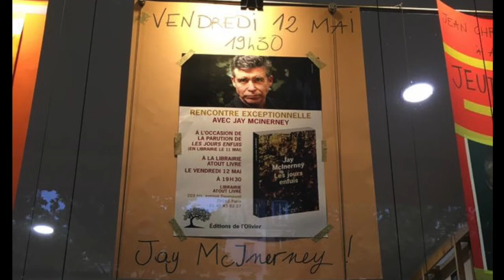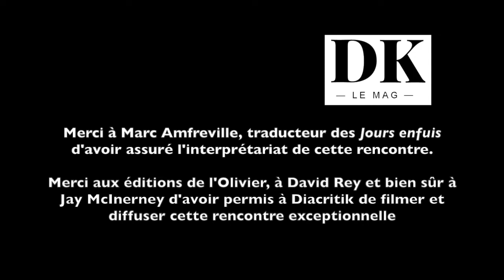Jay McInerney, rencontre Atout Livre, 12 mai 2017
Rencontre avec Jay McInerney, librairie Atout Livre, 12 mai 2017 — animée par David Rey, traduction de Marc Amfreville, également traducteur des Jours Enfuis (éditions de l'Olivier). Vidéo et montage, Christine Marcandier (Diacritik).
© Diacritik/Atout Livre. TOUTE REPRODUCTION INTERDITE SANS AUTORISATION.